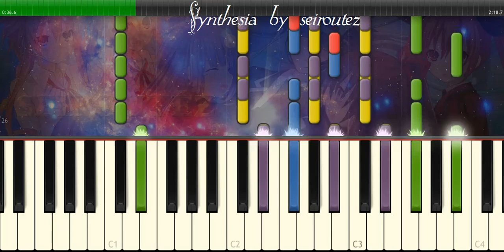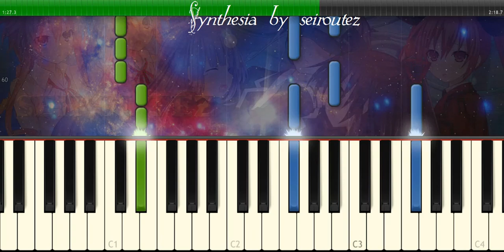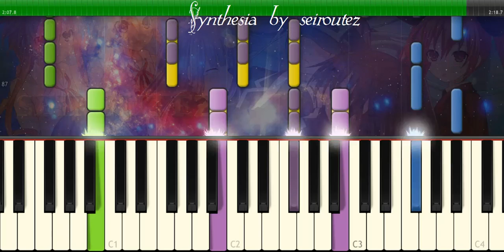[Synthesia][MIDI] blinkage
[Synthesia][MIDI]